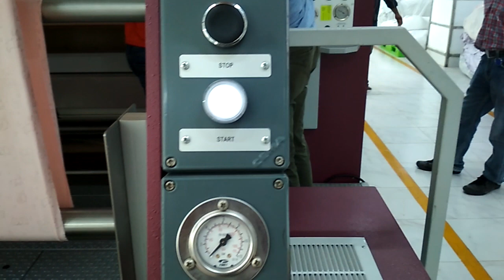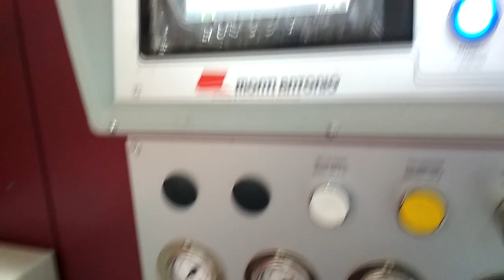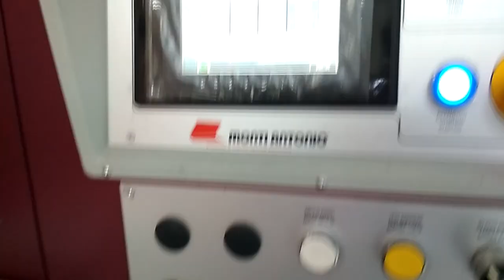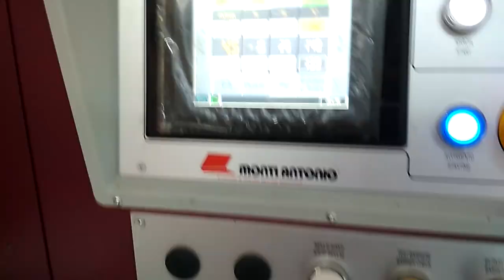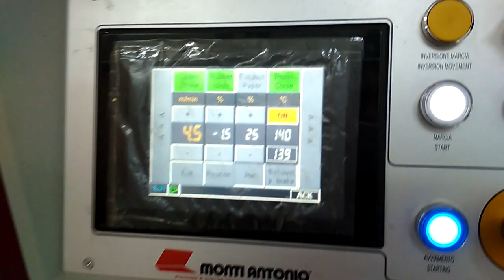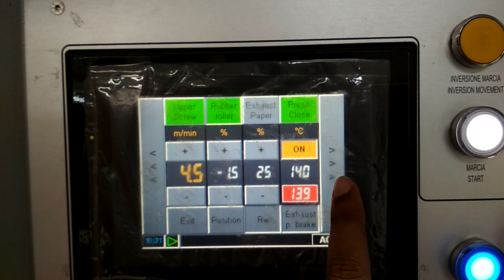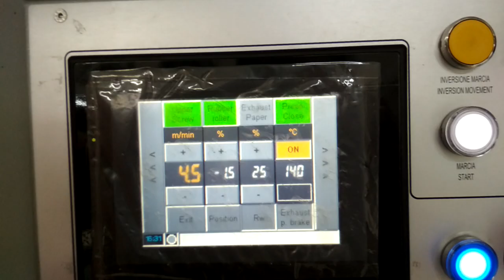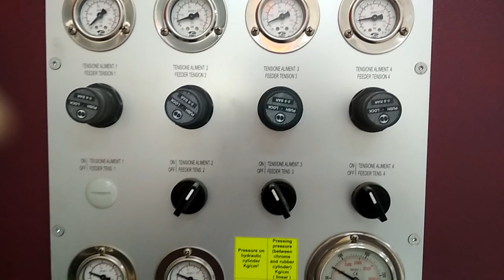Monti Antonio - mod. L05SP-2000 - foil lamination (93SP-2000)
Calender for laminating/bonding with film/web, foil and effects and MICRO DOTS sublimation printing of fabrics in continuous, with hydraulic EXTERNAL PRESSING cylinder